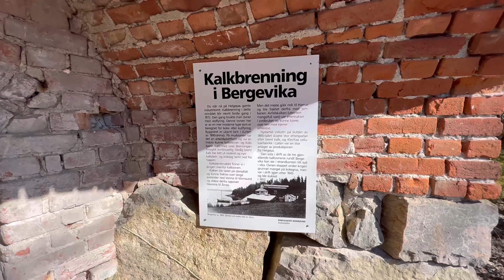Norwegian Fatman. Evening walk and trip to an island.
Hi folks...it's wednesday and time to upload another#vlog
Today there is exercise trip to an island and drone flying.
I also reflect over my work situation.